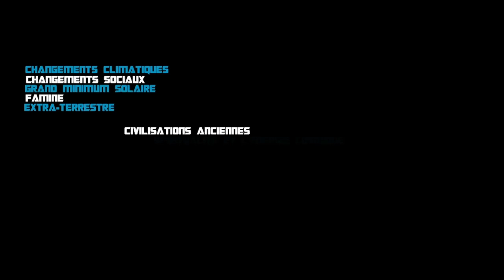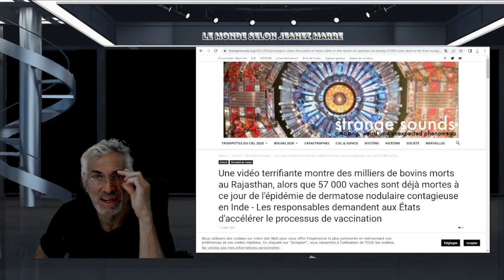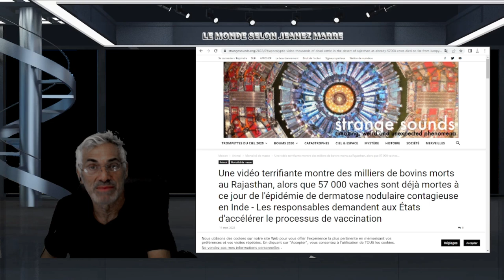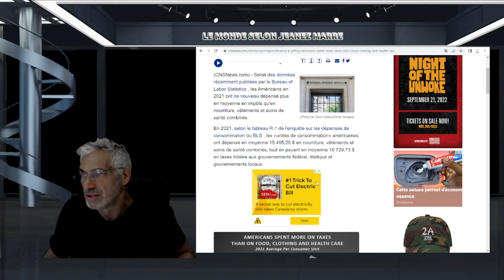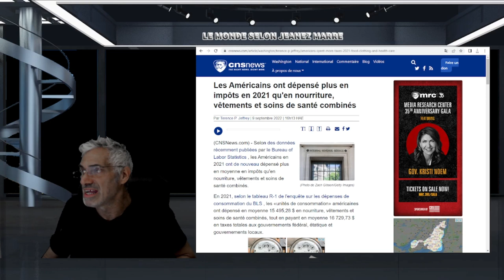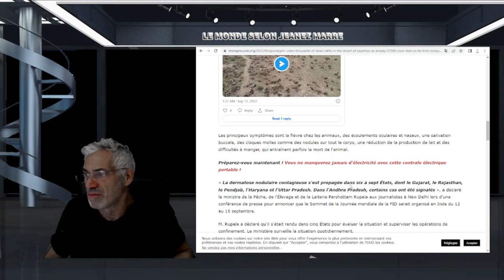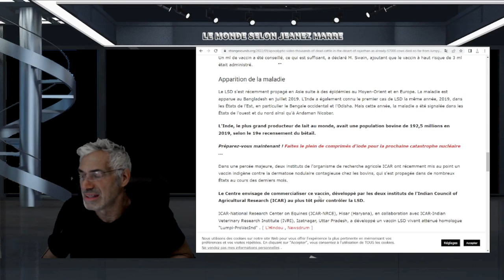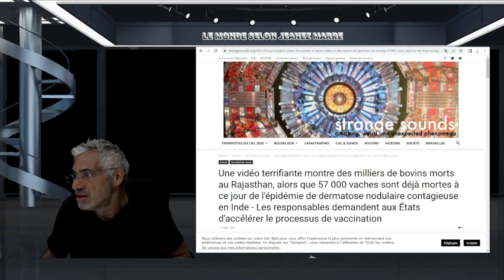ÇA DEVIENT DE PLUS EN PLUS SÉRIEUX; VOUS DEVEZ SAVOIR CE QUI SE PASSE VRAIMENT;L'EFFONDREMENT TOTAL.